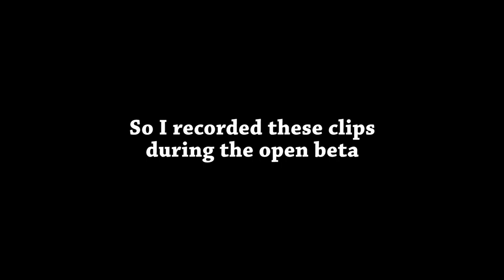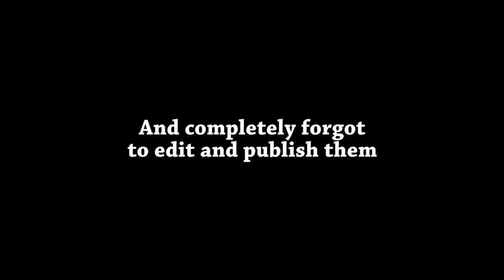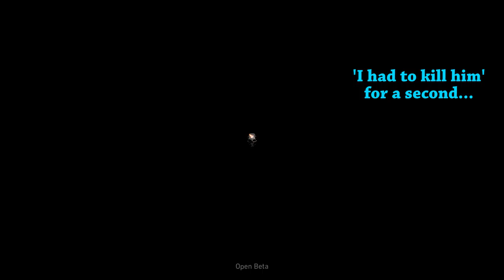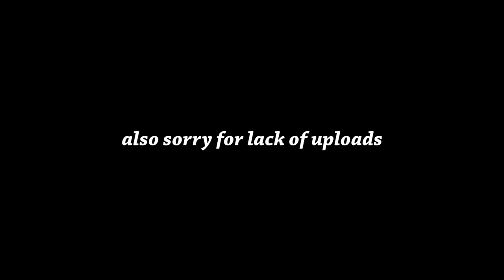"Special" Forces - Tom Clancy's Ghost Recon Wildlands - Funny Moments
Yes, yes, I know that a video from the beta is more late to the party than trying to start a popular minecraft-related channel in 2017. I'm also starting to think that school might be getting a bit in the way of editing...

Anyway, welcome back, everyone. Today we are once again joined by the mindbogglingly useless duo; the unsuccessful pacifist, Steelzander, and me, your lovely host. We are going to be "attempting" to be Ghosts, a top secret US military covert ops unit... and fail spectacularly...

Songs used in the video:
Illios theme - Blizzard Entertainment (I feel like this has become a running joke on my channel now)

Any other music found in the video is in-game music. Ghost Recon, Ghost Recon: Wildlands, and that weird skull logo are all Ubisoft trademarks.

Below is a list of all the royalty-free music found within the video, Creative Commons-license applies, if you too want to use any of these songs in your videos, MAKE SURE TO PUT THE CREDITS IN YOUR VIDEO DESCRIPTION AS DONE HERE: